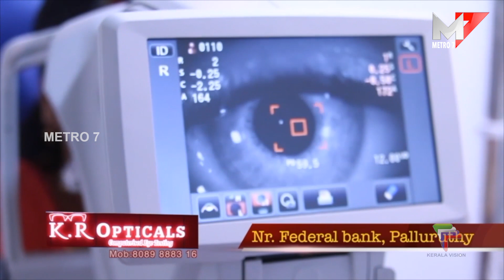നഗരസഭ ജീവനക്കാർ തട്ടിപ്പ് നടത്തിയതായി ആരോപണം; പറവൂർ.